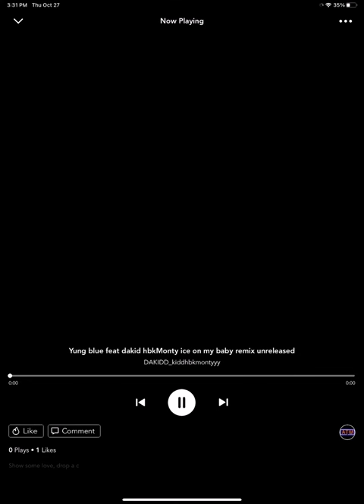Yung blue feat dakid hbkMonty (ice on my baby) remix official audio prod by djvex